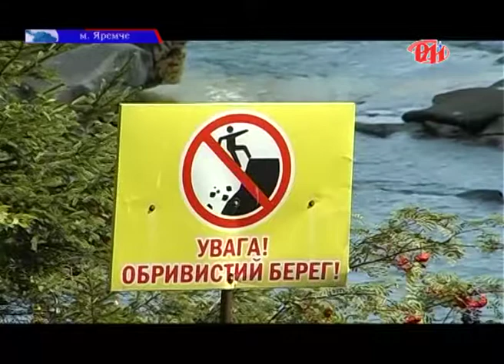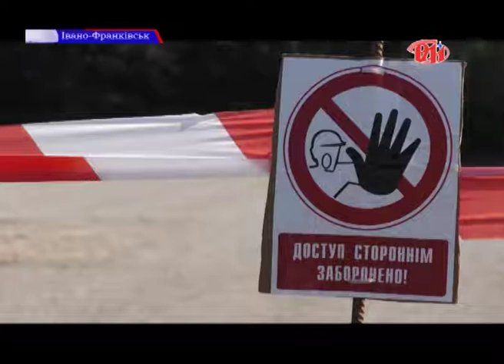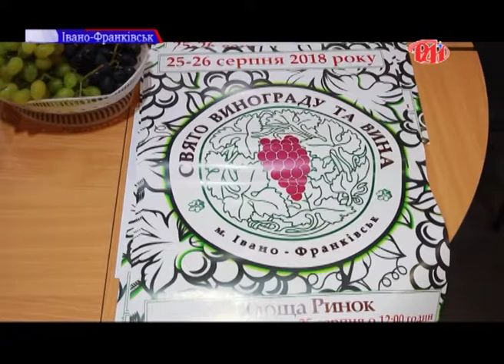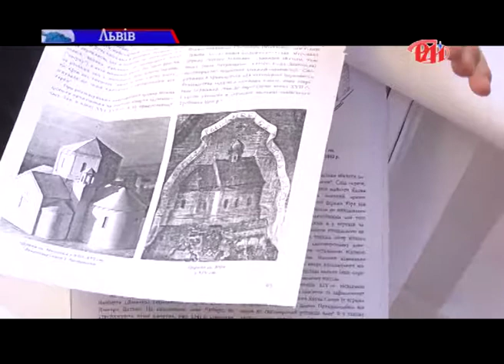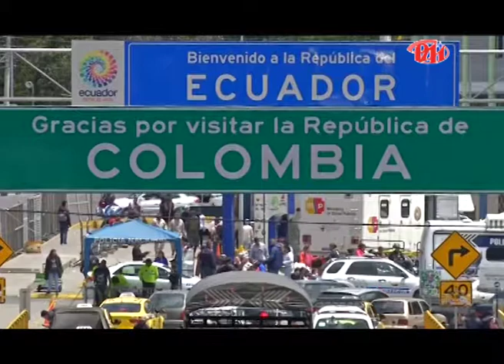Випуск новин 21.08.18